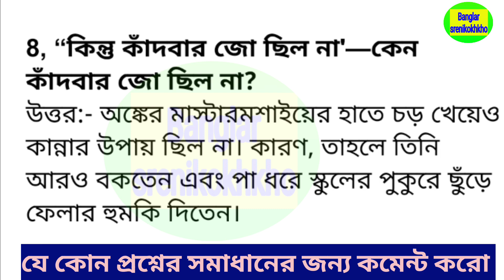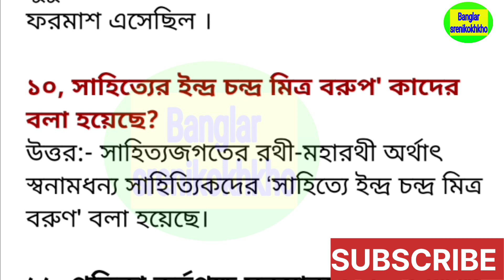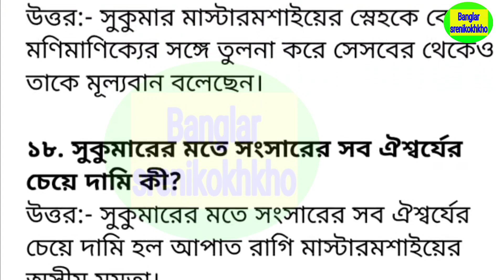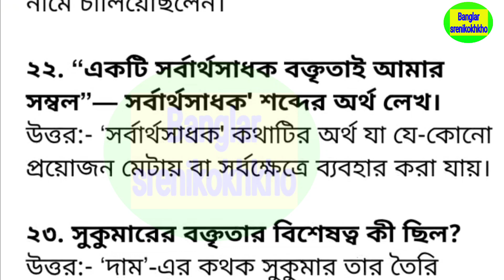দাম গল্পের গুরুত্বপূর্ণ কয়েকটি SAQ প্রশ্ন ও উত্তর , Dam story question answer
দাম গল্পের গুরুত্বপূর্ণ কয়েকটি ছোটো প্রশ্ন ও উত্তর , Dam story question answer , class9 দাম suggestion @Banglarsrenikokhkho

class 9 bengali story dam
Bengali
class 9 suggestions
Dam bengali story class 9 by Narayan Gangopadhyay
দাম গল্পের অনুশীলনের প্রশ্ন ও উত্তর
Dam story question answer
দাম গল্পের প্রশ্ন উত্তর
নবম শ্রেণীর সাজেশন প্রশ্ন উত্তর
Class 9 Last minute suggestion
দাম গল্পের প্রশ্ন ও উত্তর
দাম
দাম গল্পের সাজেশন প্রশ্ন উত্তর
দাম গল্পের সাজেশন প্রশ্ন ও উত্তর
দাম সাজেশন 2023
Class 9 Bengali dam question answer
Dam question answer
Dam

Bangla video,
dam,
bangle book,
narayan gangopadhyay,
narayan ganguly
narayon ganguly,
narayon gangopadhyay
Bengali
Bengali best story
class 9 suggestions
ssc bangle
stories in short